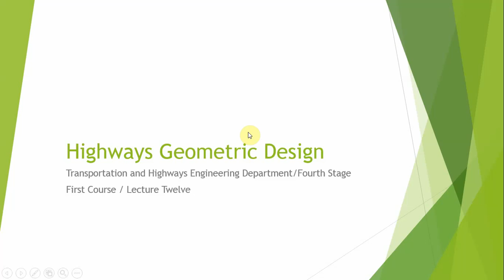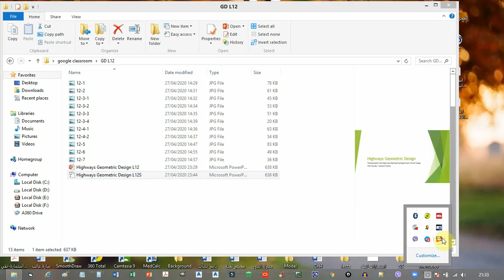Highways Geometric Design L12V